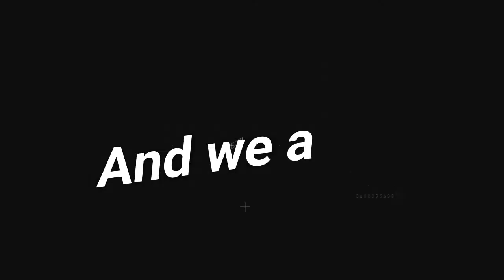Jeff Talks About COVID And Our Life - Problems, Worries, and What Needs To Happen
We make these videos primarily for our own pleasure, and hope that you enjoy them as much as we do making them!

▶︎Would you like to help support our projects? Even small amounts help! We use this money to purchase new equipment and fund fun things to do that you would enjoy seeing, too! We also use this money to help bring the Gospel to those who need to hear it!

▶︎ MEMBERSHIPS AND PRODUCTS WE LOVE

Thousand Trails Membership
Here are the best Membership Specialists we know!

We are the Nichters, and this is Our Crazy RV Life! We sold everything we could, and gave away the rest, just so we could live in a 28' RV travel trailer with our dog, Bailey.

You see, we had a dream. We wanted to be free of the "normal" expectations that most Americans have. You know, that so-called American dream of owning a beautiful home on a cul de sac, going on expensive vacations once a year, and otherwise living to work. We wanted to turn that into living in a home on wheels, being able to pick up and go whenever we wanted, and working to live life the way we want. This way, we can plan on Jeff retiring in just a couple of years instead of working until he can't physically do it anymore.

Come along with us as we immerse ourselves in Our Crazy RV Life!